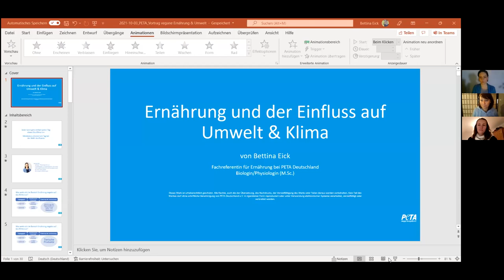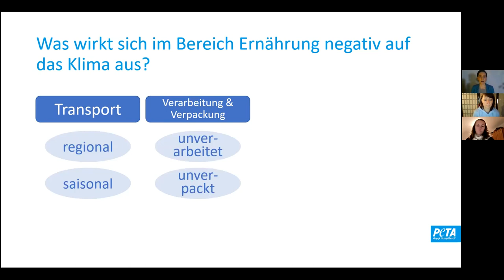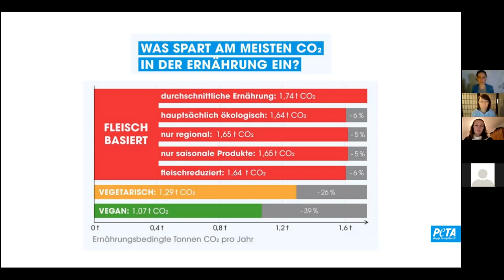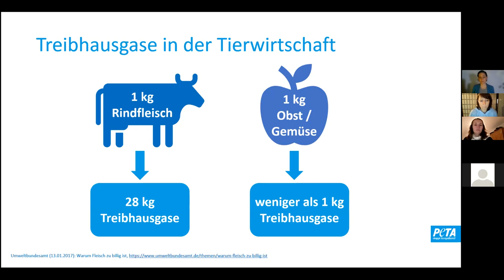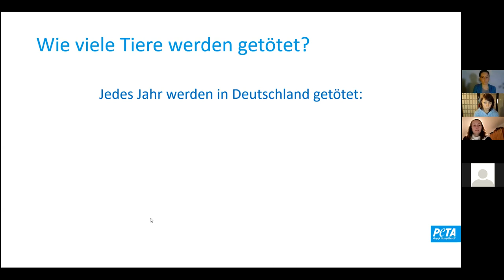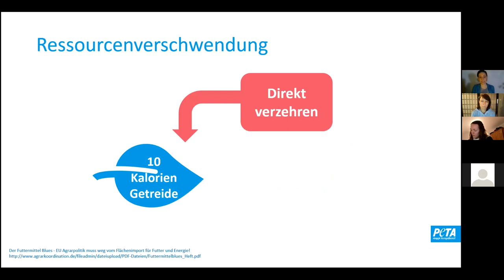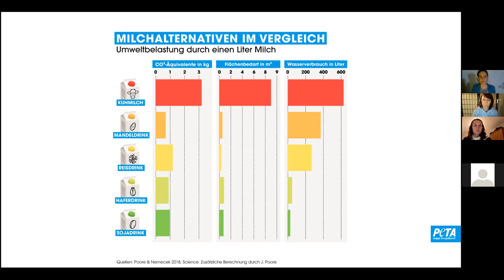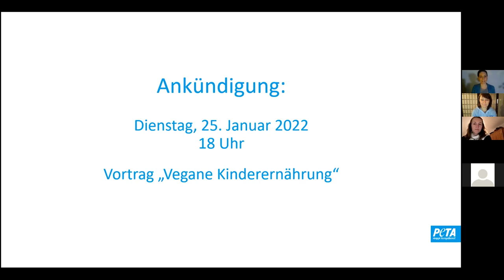Vortrag zum Thema „Ernährung und der Einfluss auf die Umwelt“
Die Klimakrise ist in vollem Gange. Jede und jeder kann einen persönlichen Teil dazu beitragen, um das Klima zu schützen, indem man beispielsweise darauf achtet, welche Lebensmittel auf dem Teller landen. Doch wie sieht eine klimaschonende, umweltfreundliche Ernährung aus? Welche Nahrungsmittel haben den größten ökologischen Fußabdruck und wie kann eine nachhaltige Ernährung umgesetzt werden? Antworten auf diese und weitere Fragen erhielten Interessierte bei einem Online-Vortrag am Dienstag, 11. Januar 2022. Den Vortrag hielt Bettina Eick, Fachreferentin für Ernährung bei PETA Deutschland. Sie hat Biologie mit dem Schwerpunkt Physiologie studiert und sich auf den Bereich Ernährung spezialisiert.